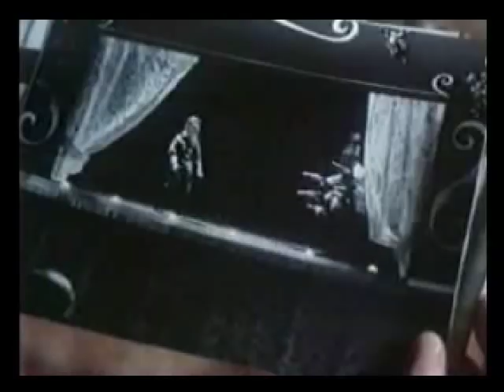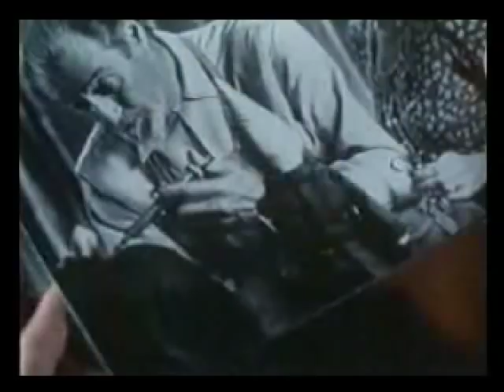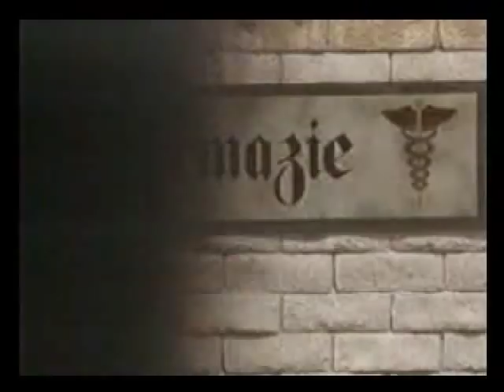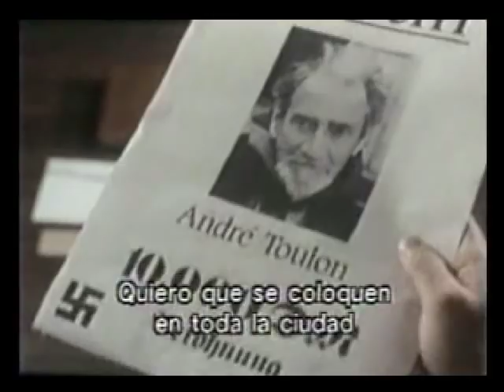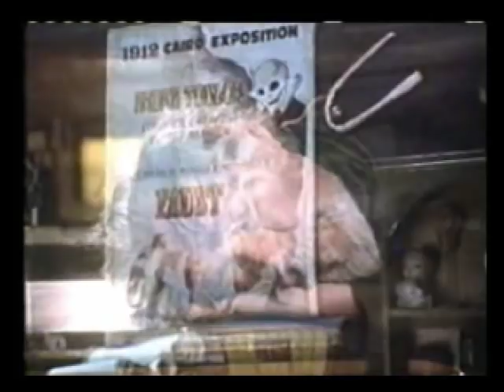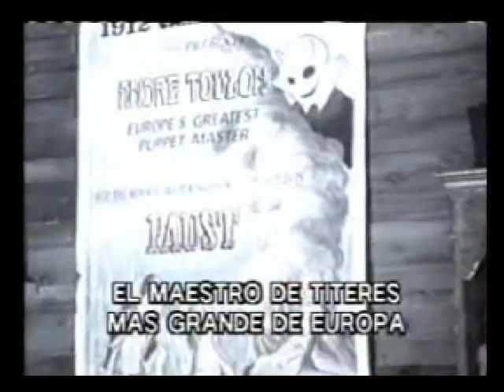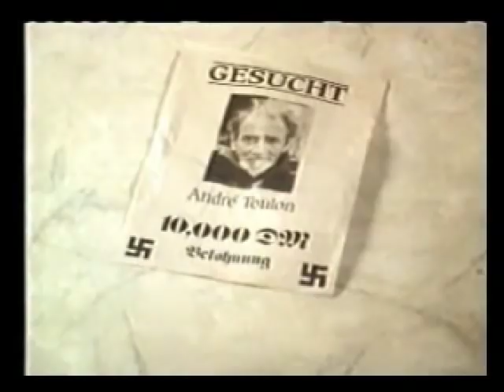Marionetas Humanas 3 - Terror (Audio ingles/Sub Español)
En Berlín, durante la Segunda Guerra Mundial, el régimen nazi desarrolla una droga que reavivará a los muertos, con el fin de utilizar esto en pro de la guerra. Toulon despierta la sospecha como un disidente nazi, y su secreto es descubierto. Durante una invasión nazi en su hogar, la bella esposa de Toulon promete vengarse con la ayuda de sus títeres animados Pero es asesinada; Toulon desea venganza y sus marionetas ayudaran en esta causa. Logrando escapar a Suecia y posteriormente a América